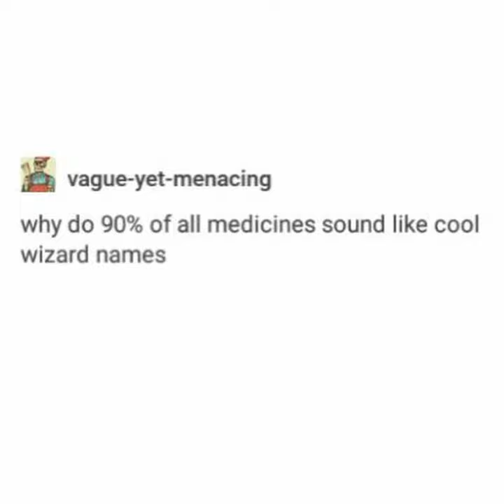MEDICINE WIZARDS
The ultimate wizard, Idarucizumab the Supreme!